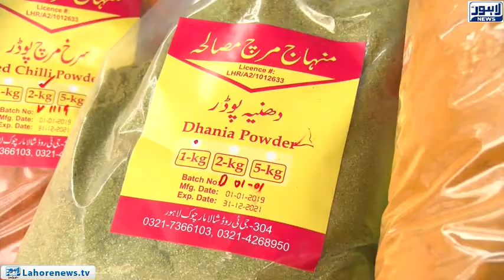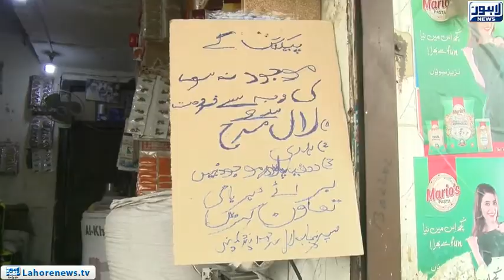Shopkeepers increased the prices of spices on the packing